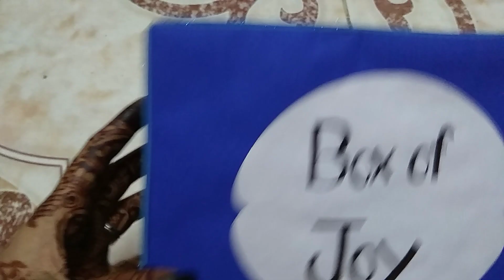DIY Gift Box of Joy for Best Friend / Boyfriend